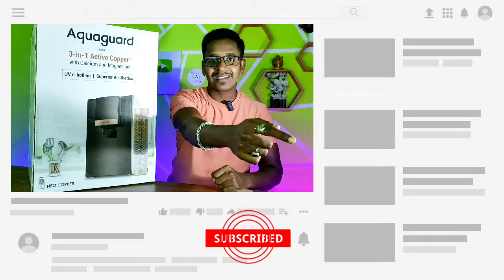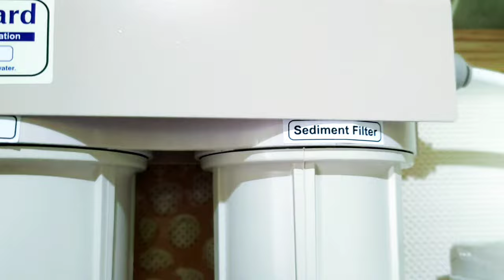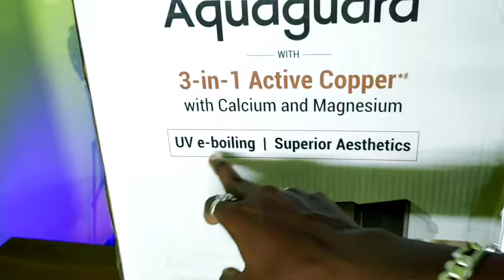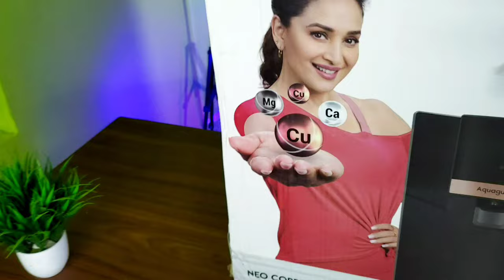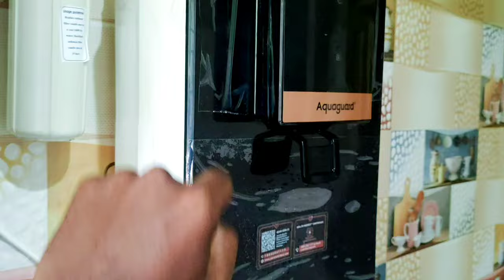Aquaguard NEO COPPER Water Purifier Review in Odia | RO + UV + MTDS Copper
Aquaguard NEO COPPER RO UV MTDS 6.2 L RO + UV + MTDS Water Purifier

RO UV MTDS 6.2 L RO + UV + MTDS Water Purifier